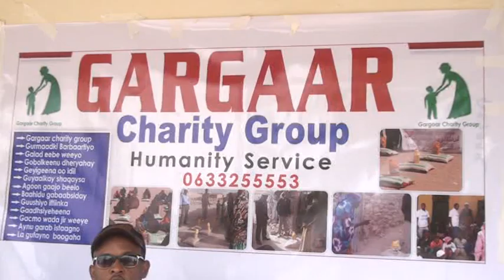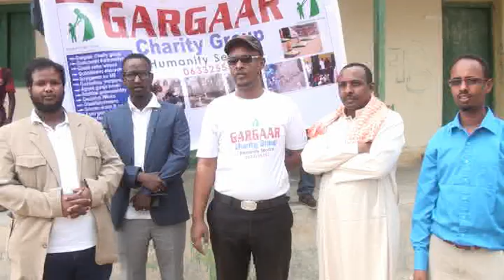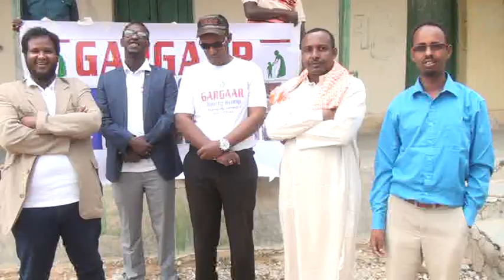Ururka Gargaar o 71 Caruura Oo Ka Soo jeeda Danyarta X.Ceerigaabo Dhar iyo Kabo Ciid Siiyay